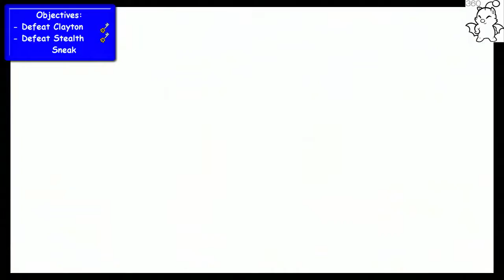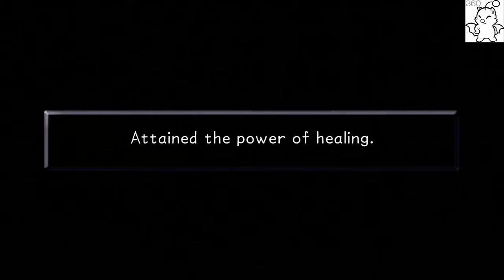PS3 Gameplay: Kingdom Hearts: Final Mix (Part 12)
Last time, Sora and the group go back to Camp, where they confront and scold Clayton for shooting at a gorilla. As he decides to go solo, he gets attacked by a creature in the bushes, as he takes a shot at it. Sora goes outside to check out the noise, and sees the gorillas being attacked by heartless. As soon as he saves 'em, he encounters the Saber and takes 'em out. Tarzan and Sora head back to camp, but see that Jane is missing. What happened to her, and how will Sora and Tarzan find her?

To skip to certain parts, click on the time below:

- Beginning of Commentary: 1:16

- Big Black Fruit: 5:27

- Cutscene #01: 12:55

- Boss Battle #01 (Clayton): 13:30

- Cutscene #02: 13:48

- Boss Battle #02 (Clayton & Stealth Sneak): 14:10

- Cutscene #03: 15:50
- Cutscene #04: 19:07
- Cutscene #05: 21:28
- Gummi Ship (To Traverse Town): 23:45